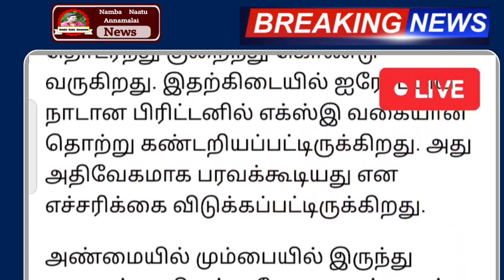தமிழகத்தில் நாளை முதல் முழு ஊரடங்கு கடைகள் அடைப்பு பஸ் ஓடாது | lockdownlatestnewstoday | ration